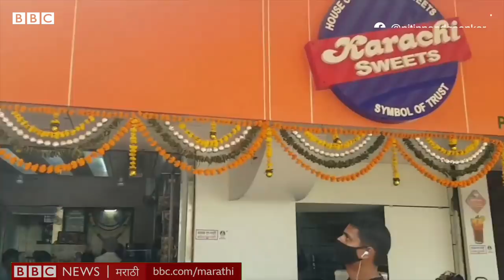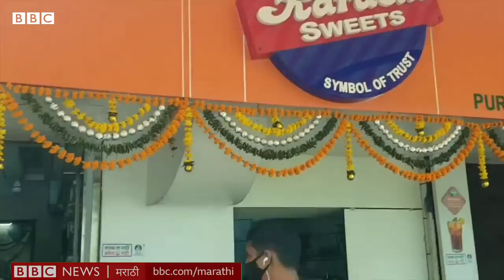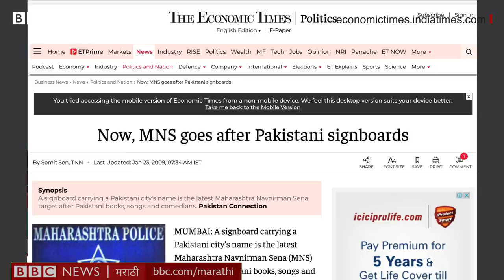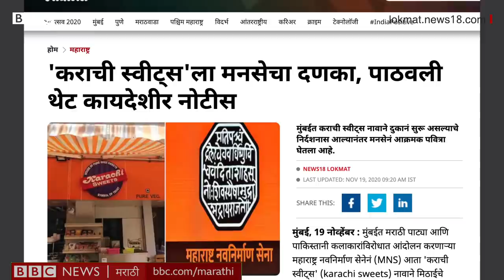Karachi Sweets: Nitin Nandgaonkar कराची हे नाव बदलण्याची मागणी का करतायत?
नावात काय आहे, असं अनेकदा म्हटलं जातं, पण नावावरूनच पुन्हा पुन्हा राजकारण रंगताना दिसतं.
निमित्त झालंय, ते आधीचे मनसे पदाधिकारी आणि आताचे शिवसैनिक असलेल्या नितीन नांदगावकरच्या एका व्हायरल व्हीडियोचं. नांदगावकरांनी मुंबईतल्या वांद्रे भागातल्या एका दुकानदाराला त्याच्या दुकानाचं नाव बदलण्यासाठी धमकी दिली आहे..
कराची स्वीट्स नावाचं हे एक मिठाईचं दुकान आहे. गेल्या अनेक वर्षांपासून ते इथे आहे. पण मुंबईत कराची नावाने कोणताही व्यवसाय होऊ देणार नाही, असं नांदगावकर यांचं म्हणणं आहे. कराची पाकिस्तानातलं शहर असल्यामुळे आपला या नावाला विरोध आहे, असं नांदगावकर व्हायरल झालेल्या व्हीडियोमध्ये सांगताना दिसत आहेत.